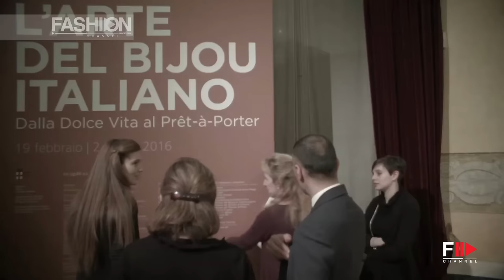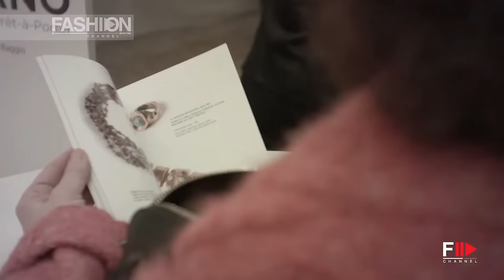PALAZZO REALE - L'arte del Bijou Italiano "Dalla Dolce Vita al Pret-a-Porter" by Fashion Channel